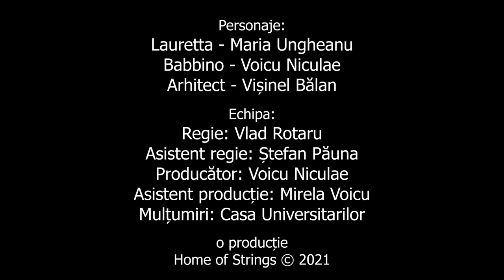Maria Ungheanu- O mio babbino caro Giacomo Puccini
Ei, iată că a sosit marele moment!🥳🤩🤩🕔💃
Suntem fericiți să anunțăm lansarea videoclipului cu intenția de a
vă bucura sufletele, nu doar printr-un  simplu dar, ci printr-o arie care trece testul timpului. Home of Strings reaprinde farmecul lui G. Puccini printr-o nouă ecranizare a ariei celebre ,,O mio babbino caro'', al treilea videoclip din proiectul ,, Arii de Opera Ecranizate''.
  În videoclip îi veti putea urmări pe frumoșii artiști:
  Maria Ungheanu  Soprano dovedește că evoluția unui artist se vede în timp.  Și o face bine! Apropos de testul timpului, Maria Ungheanu abordează această arie cu o voce naturală de coloratură, precum se cânta în secolul trecut, neîncărcată, neîngropată în cutumele din ziua de azi.
   Visinel Balan, actor, om politic, regizor, și protector al copiilor abandonați, prieten și sustinător al asociației noastre, căruia îi multumim de participarea la acest proiect.
  Surpriză! Il veti întâlni și pe Maestrul Niculae Voicu, implicat cu ardoare in acest videoclip, 😂🤪 omul din spatele a tot ceea ce înseamnă Home of Strings!!!
  Calde mulțumiri aducem partenerului nostru SkyTower Bucharest, pentru deschiderea și sprijinul în realizarea acestui proiect, cât si Doamnei @Ramona Boca.
  De asemenea locatia aleasă  a fost evidentiată prin rochia purtată de soprană, sub semnatura Elite Mariaj Boutique, mulțumind totodată Doamnei @Ingrid Vilcea.
  Mulțumim patronului acestui videoclip, @Cristina Ungheanu, om extraordinar de generos și sustinător al muzicii clasice.
  Mulțumim stâlpului puternic al asociației Home of Strings, Mirela Voicu.
  Vlad Rotaru, OMUL, PRIETENUL, REGIZORUL, care niciodată
 nu ne-a lăsat la greu, îi suntem veșnic recunoscători. RESPECT!
Cu el am creat, luminat și înfrumusețat, in vremuri tulburi, un proiect unic și de neuitat ,,Arii de Opera Ecranizate''. Mulțumim Rampart Media!!!
  Inregistrari audio @Demisec Records- Studio înregistrări București
 Seară perfectă! 💝